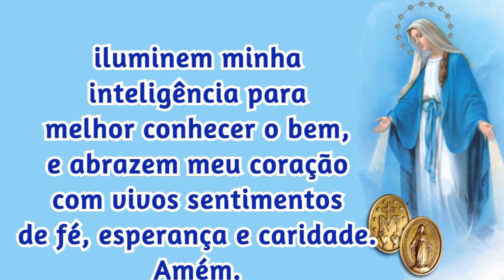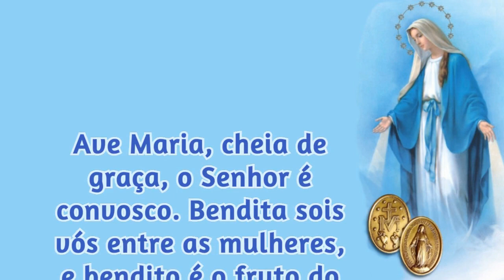14/08/2023 ORAÇÃO a NOSSA SENHORA das GRAÇAS Virgem Imaculada da Medalha Milagrosa